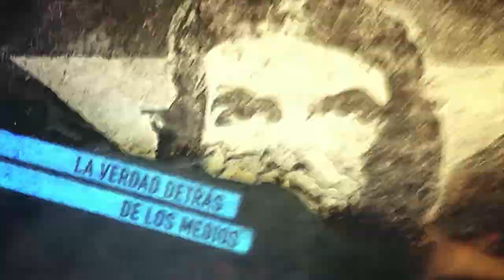Ataque fascista local e internacional contra Venezuela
VENEZUELA: A pocas horas de la Constituyente el pueblo reafirma su apoyo a la Revolución, La oposición, desesperada, fracasa en el paro general y solo le queda el recurso de la violencia. Entrevista con Carlos Martínez Mendoza, embajador de Venezuela en Argentina.